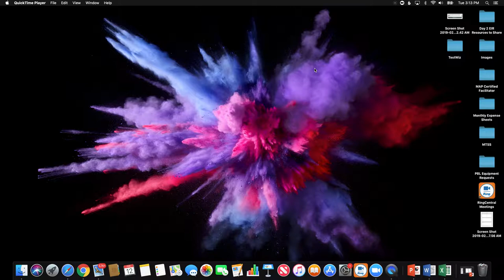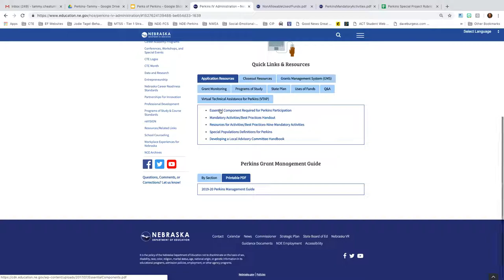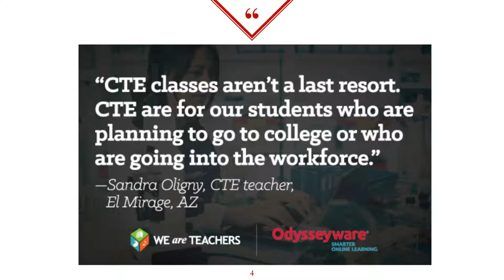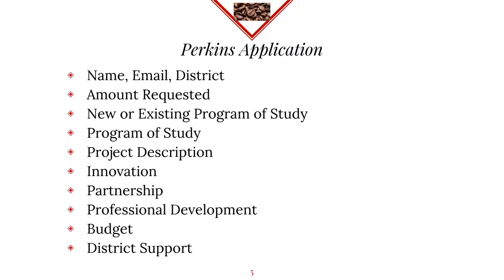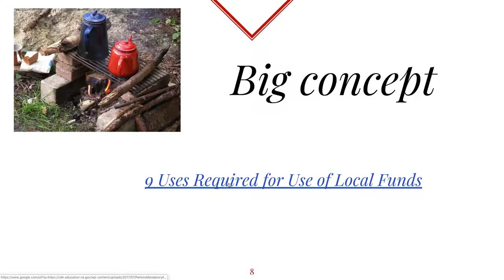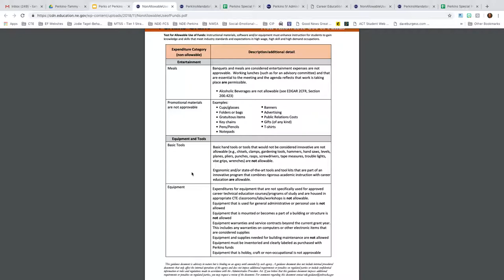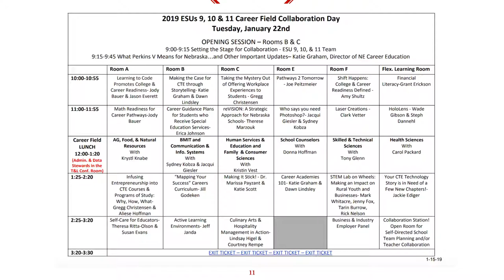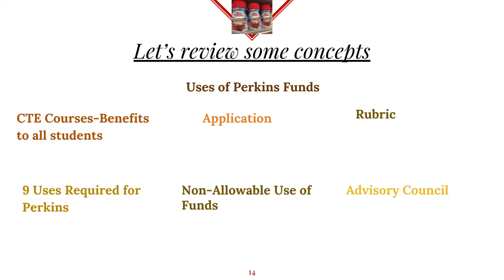"Perks" of Perkins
Check this out to learn about Perkins and have some handy resources by Tammy Cheatum, recorded on February 12, 2019